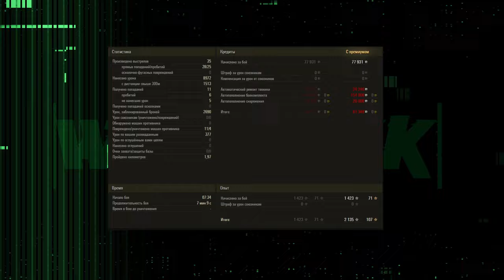АП AMX CDC И СБОР ОТЗЫВОВ О РАБОТЕ БАЛАНСИРОВЩИКА 🔴 МИР ТАНКОВ